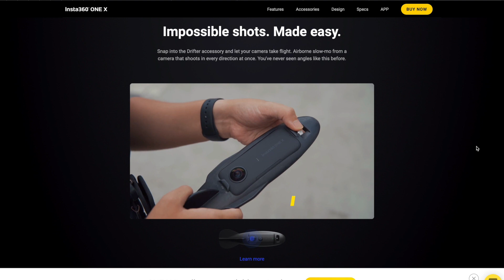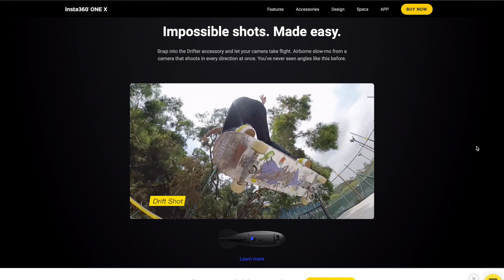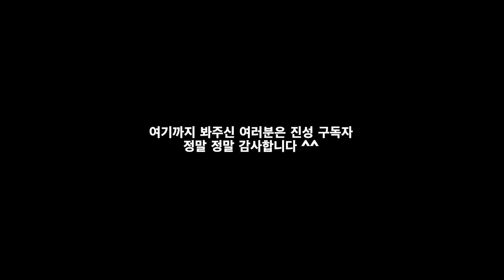Insta 360 one X 상세 리뷰!! [ONE X vs GoPro Hero 7]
인스타 360 one x를 구매 원하시면

자세한 스펙과 기능들은 인스타 360 웹사이트에 들어가보시길 바랍니다
지금까지 이런 카메라는 없었다 이것은 액션캠인가 ㅁㅊ캠인가

KVID Free Templates
다운로드 받으세요! 공짜에요 ㅎㅎ

[사양]
프로세서 2.6GHz Intel Core i7
메모리 16GB 2133 MHzLPDDR3
시동 디스크 Macintosh HD
그래픽 Intel HD Graphics 530 1536 MB

[My Camera |  카메라]
Main Camera: Sony a7m3
Sub Camera: Sony a6500

[Lens | 렌즈] (crop)
Standard Zoom Lens:  Sony 16-35mm F2.8 GM / Sony 18-105mm F4
Prime Lense:  Sigma 30mm F1.4(crop)

[Accessories | 악세사리]
Tripod : Joby GorillaPod 5K Joby GorillaPod 3K

[Mic | 마이크]
On Camera Mic: Rode Video Micro

Final cut Pro X + Apple Motion

[Photo Editing Software | 사진편집 프로그램]

[Music 음악]
None Copyright Music Channel
돈내고 사용 중